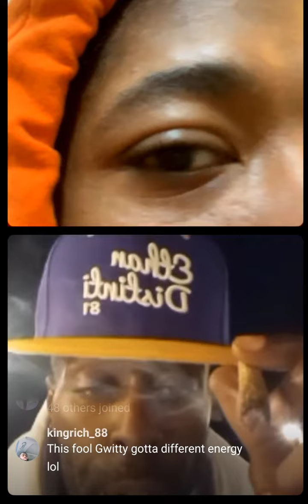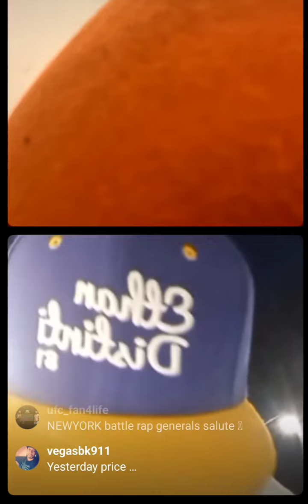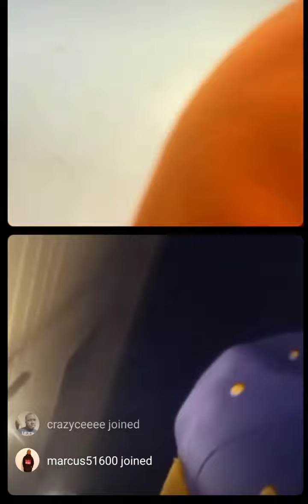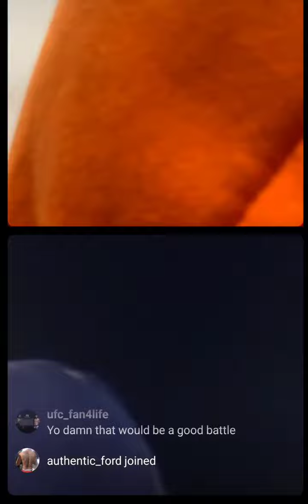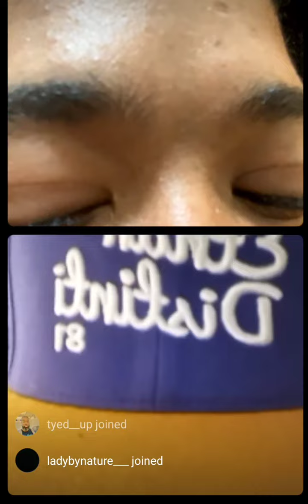mackmel talks to gwitty about bagsandbodies experience